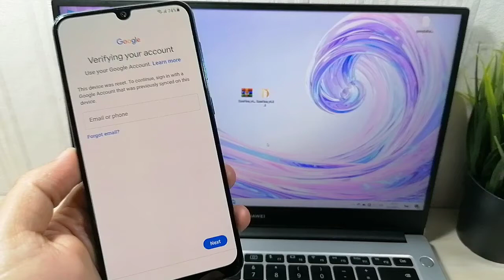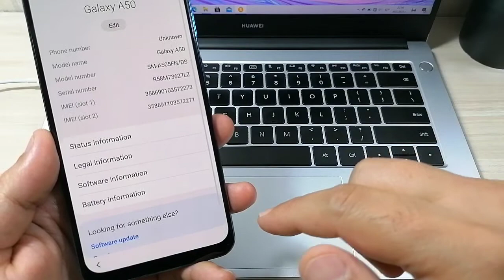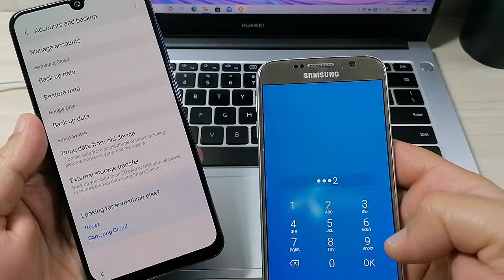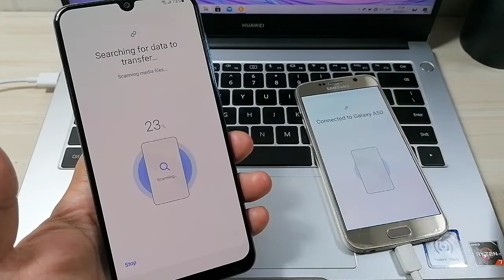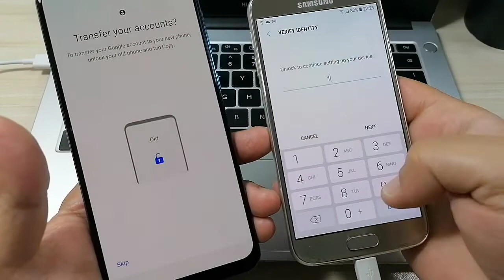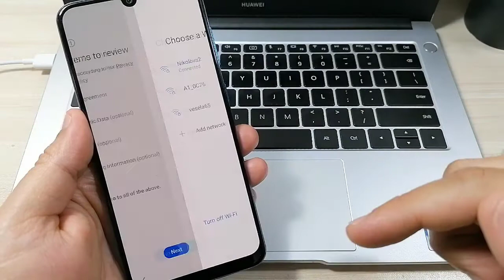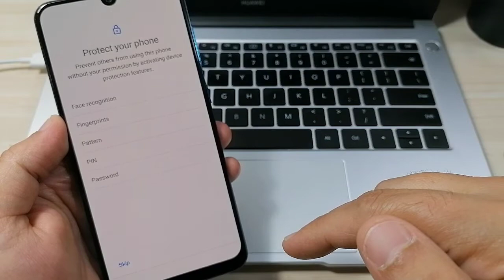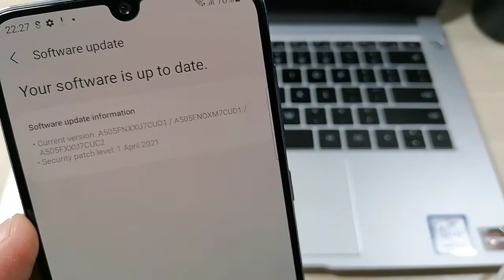Android 11! Samsung A50 (SM-A505F). Remove Google Account, Bypass FRP, Unlock.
If this method not working for your phone, use method from this video:

You need to have another Android phone with Smart Switch app installed, and OTG adapter.

All SAMSUNG  models are supported with this video tutorial:
Samsung Galaxy A6 Plus FRP/Google Lock Bypass Android 11
Samsung Galaxy J6 FRP/Google Lock Bypass Android 10
Samsung Galaxy J6 Plus FRP/Google Lock Bypass Android 10